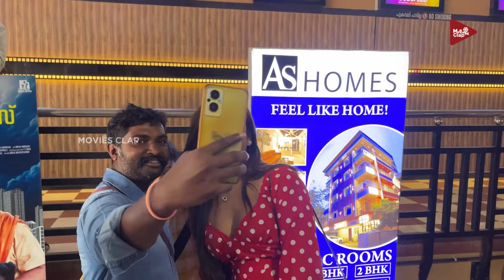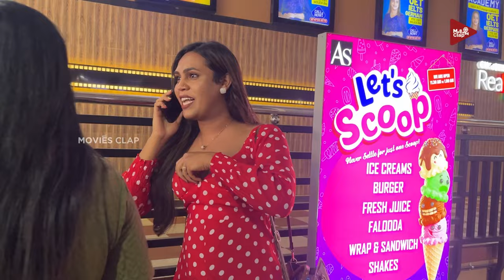താൻ അഭിനിയിച്ച സിനിമകാണാൻ തീയേറ്ററിൽ വന്ന നദീറയോടൊപ്പം സെൽഫിഎടുക്കാൻ തിരക്ക്കൂട്ടി ആരാധകർ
llb llbmovie nadhira nadhirabigboss bigg boss malayalam,akhil marar bigg boss,nadira thug in bigg boss,nadira latest bigg boss videos,nadira big boss troll,nadira thug in big boss,nadira family big boss